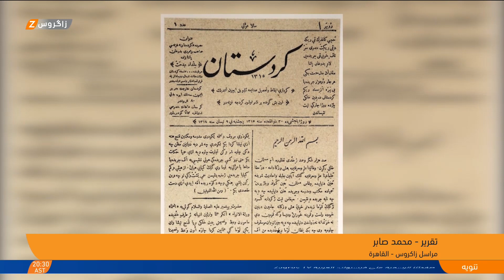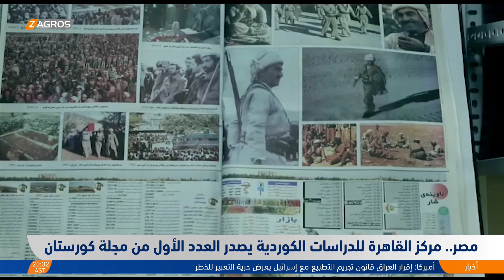مصر.. مركز القاهرة للدراسات الكوردية يصدر العدد الأول من مجلة كوردستان